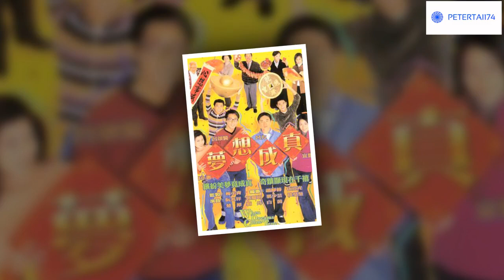OST TVB Ước Mơ Và Hiện Thực-When Dreams Come True 2000-Lữ Phương-Lữ Tụng Hiền-Tuyên Huyên